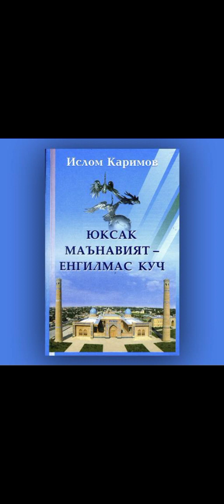Islom Abdug'aniyevich Karimov tavalludining 86 yilligiga bag'ishlangan booktreyler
Jizzax viloyati Zomin tuman Axborot-kutubxona markazi Abonament va foydalanuvchilarga xizmat ko'rsatish bo'limi mutaxassisi D.Alibekova tomonidan O'zbekiston Respublikasi birinchi Prezidenti Islom Abdug'aniyevich Karimov tavalludining 86 yilligiga bag'ishlangan booktreyler
Zomin tuman  axborot-kutubxona markazi